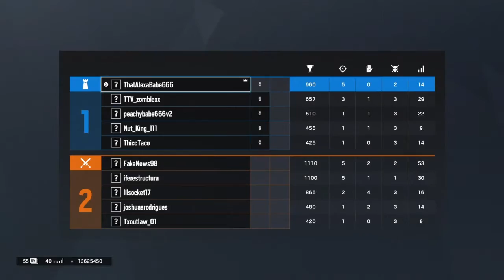henry dies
SHAREfactory™